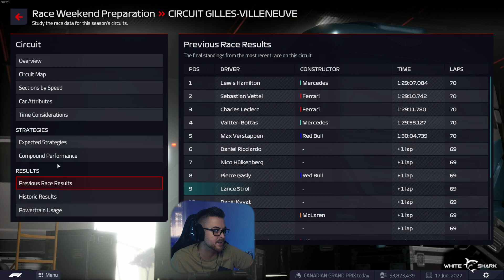'POLE POZÍCIÓ' 🥇 F1 Manager 2022 KARRIER #13 | 08.27.